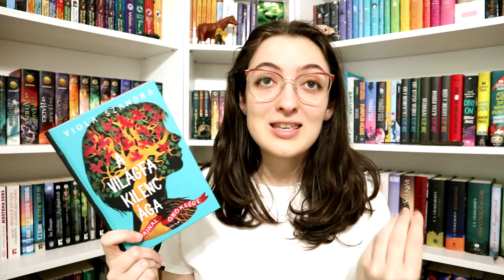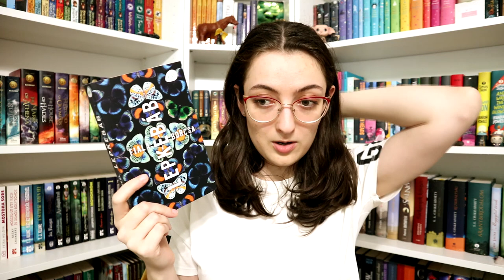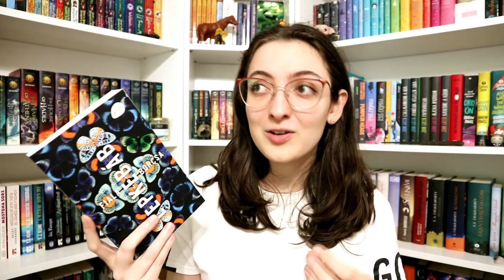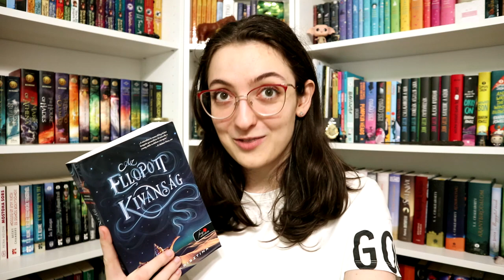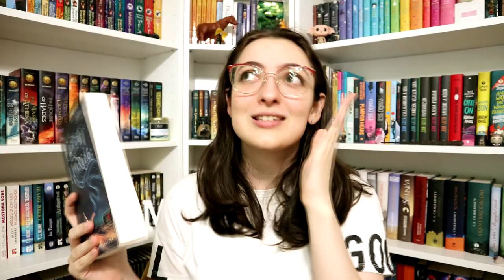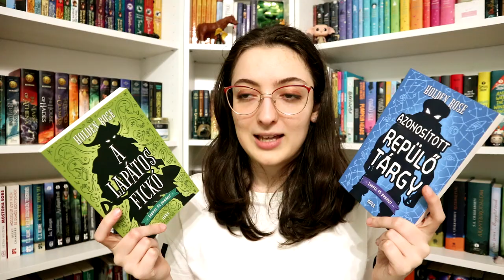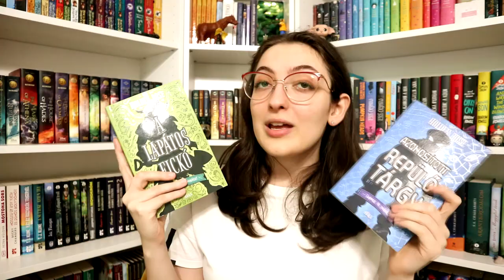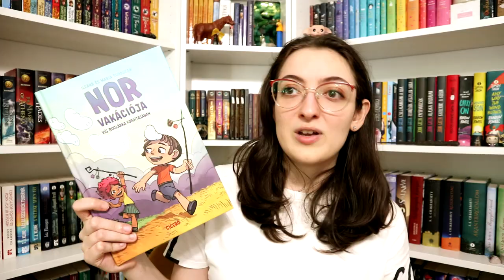Ezt olvastam júniusban | 2023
Ebben a videóban a júniusi olvasmányaimat összegzem, melyek között sok magyar szerző szerepel. :)

Tui T. Sutherland: The ​Dangerous Gift (Wings of Fire 14.)

0:00 Bevezetés
0:52 A ​világfa kilenc ága
4:41 Lepkebáb
7:35 Az ​ellopott kívánság
12:50 A ​lapátos fickó & Azonosított ​repülő tárgy
16:28 Nor vakációja
17:31 The ​Dangerous Gift (Wings of Fire 14.)
19:55 Befejezés